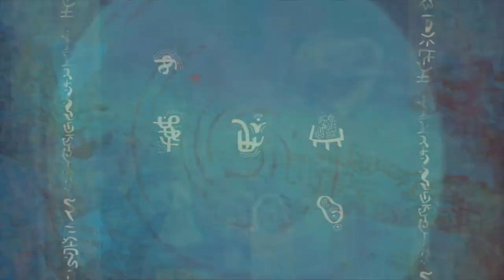Ewan Cruickshanks // Dreams Feat. Siobhan WIlson (Official Video)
'Dreams' is the first single to be taken from the debut album by Ewan Cruickshanks, A Glasgow Band, heading our way this winter.

‘Dreams’ is a fine example of how a song can project lightweight breeziness whilst still resonating deeply within the listener. The song is described by the man himself as ‘a jangly pop song about friendship, youth and believing in yourself, kindly co-sung by my very good pal Siobhan Wilson.’ There’s an effortless charm to Ewan and Siobhan’s harmonising vocals complemented beautifully by Ewan’s twangy guitar tones and understated melodic phrasing.

The single is available from all major service download providers and at the Armellodie shop from 29th September 2019.